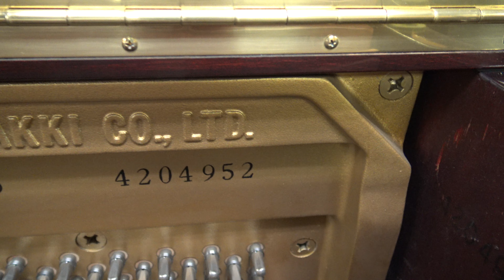ヤマハピアノ W102BS ぴあの屋ドットコム 石山